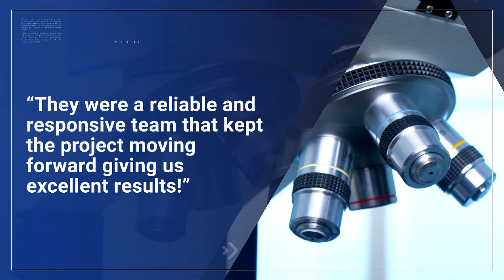Top Video Production Company Creates Tradeshow Video Loop for Metal Distribution Company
Check out what Katie Speelman, Marketing Specialist, Fry Steel Company had to say about her experience with Sparkhouse, read the full review here:

Are you looking to increase your online presence and grow your company with videos like this? Don't miss out, video marketing is currently one of the most effective ways to engage your market.

You may just find the inspiration for a video we can help create for you.